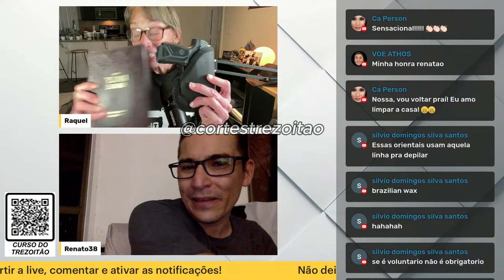TREZOITÃO MOSTRA A P1ST0LA AO VIVO😱